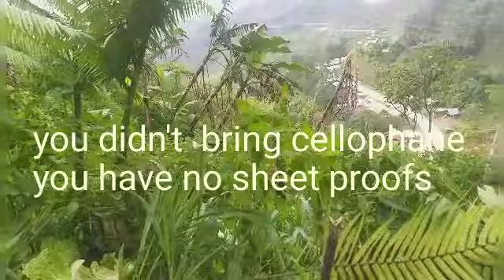NAPA CABBAGE HARVESTING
Mabuhay!
This Video  is  About Our Firts Harvest of NAPA CABBAGE  even it's  hard to go to farm due to Strict  Policy  of the Protocol of Pandemic   ,but  this is it We're  Harvesting  .

Thanks,
I am Neckie, @* curious  V  mind * You Tube Channel